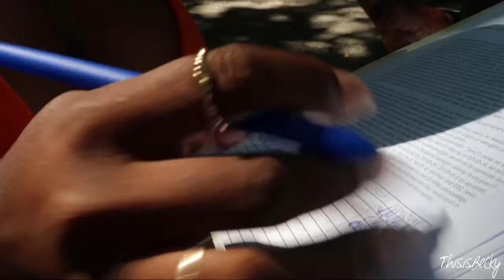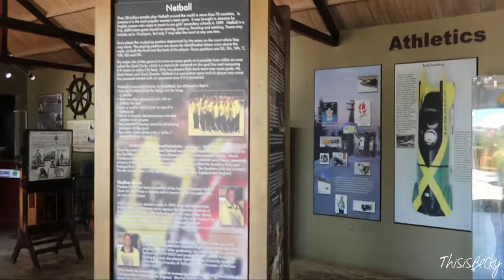Jamaica Vlog: Mystic Mountain (Wallclimbing, Ragamuffin, Bobsled + More)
Hey Lovelies, I hope you enjoy this video.

Xoxo
Becky